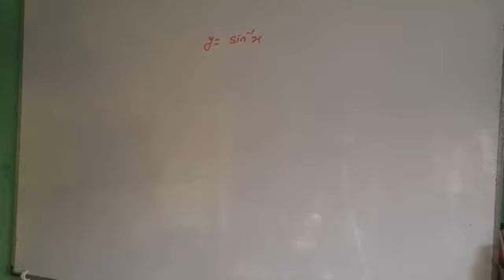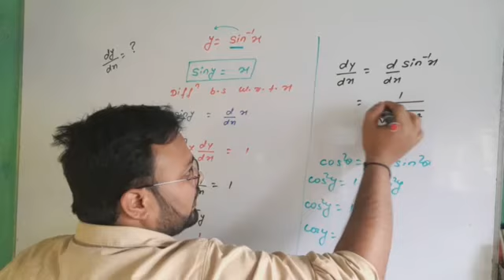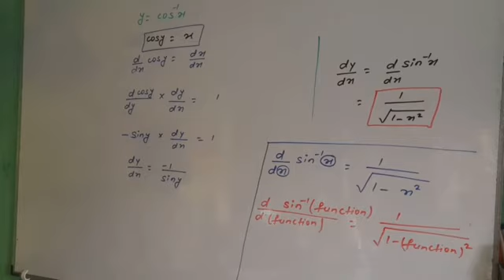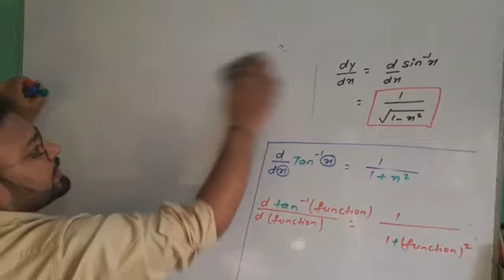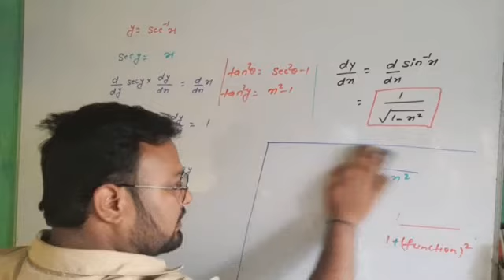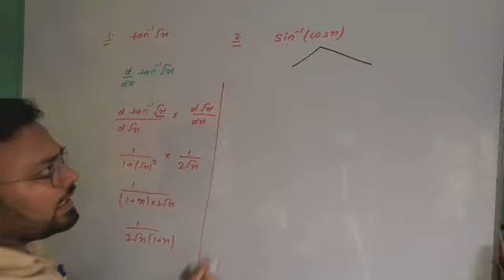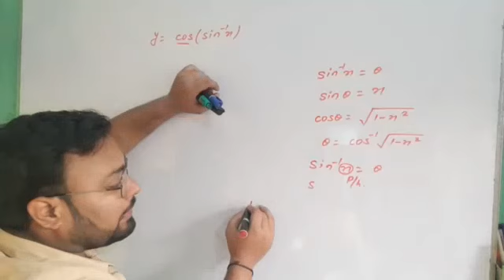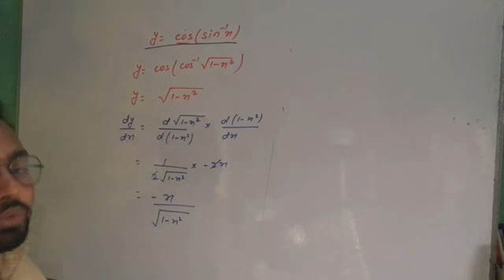Maths By A.K.Bicky ( a student of mathematics)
if better is possible good is not enough